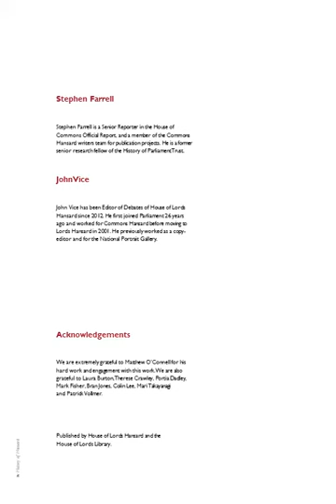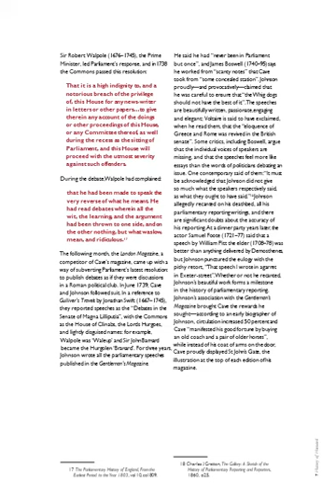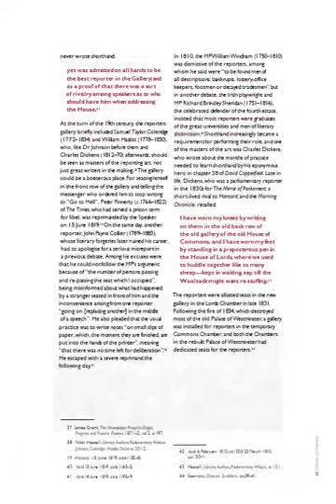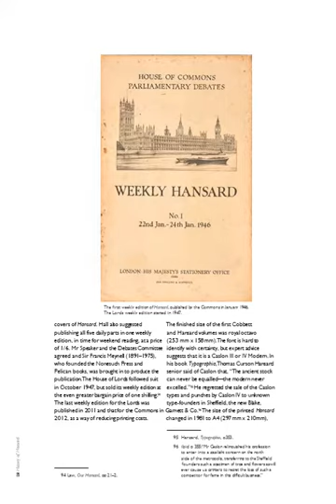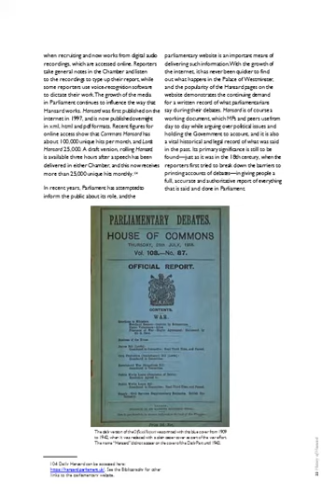History of Hansard, The History of Hansard John Vice and Stephen Farrell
The History of Hansard John Vice and Stephen Farrell

“The House of Lords (tempus Queen Elizabeth)”. The print shows Queen Elizabeth I seated on the throne in the House of Lords on 22 November 1584, with the Commons attending, at the presentation of Speaker Puckering. Four kneeling scribes record the ceremony.

“Speaker Lenthall Asserting the Privileges of the Commons Against Charles I when the Attempt was made to Seize the Five Members”. Charles I is standing on the steps of the Speaker’s Chair and Speaker Lenthall is kneeling before him. A clerk at the table writes down the exchange. The Commons Journal entry for 4 January 1642 records that the king said, “Gentlemen, I am sorry to have this occasion to come to you.”

The Diurnall Occurrences was first published in 1641 and is the first official report of debates in Parliament.  Later renamed A Perfect Diurnall, the journals provide reports of Parliament throughout the 1640s.

“George II in Parliament 1741–2. A View of the House of Peers.” George II is seated on the throne in the old House of Lords in 1742, with Speaker Onslow and the House of Commons in attendance.

The front page of The Gentleman’s Magazine, with the St John’s Gate design. Dr Samuel Johnson wrote reports of parliamentary speeches for the magazine 1738–42.

“John Wilkes MP”.  John Wilkes was first expelled from Parliament and outlawed in 1764, and continuing clashes with George III and the Commons saw him elected to Parliament and expelled four more times.  Public appetite for news of his campaigns helped the newspaper industry grow. Whitely writes, “Wilkes was fairly free from vanity. He was notoriously one of the ugliest men in London”, and this portrait was said to be flattering.

“William ‘Memory’ Woodfall”. William Woodfall is often known as the father of modern parliamentary reporting. He was the printer and editor of the Morning Chronicle and later produced his own newspaper, The Diary. His ability to stand silently by the Bar of the House for hours on end and later the same night report the speeches earned him the nickname ‘Memory’.

“House of Lords 1859”. The Houses of Parliament were rebuilt after the fire of 1834. Parliamentary reporters worked from the public gallery (not shown), where acoustics were notoriously bad.

The title page of Cobbett’s Parliamentary Debates, 1809.  William Cobbett published parliamentary debates 1803–12, when bankruptcy forced him to sell the work to his publisher, Thomas Curson Hansard, who later reprinted the 22 Cobbett volumes under the Hansard name.
“The Home Rule Debate in House of Lords 1893 Lord Chancellor about to Put the Question”. The parliamentary reporter sits at the desk in the centre of the Lords Chamber, behind the three clerks, writing with a feather quill pen.  The Lords voted against Gladstone’s second Home Rule Bill by 419 votes to 41.
“The Lobby of the House of Commons, 1886”. This Vanity Fair cartoon shows William Gladstone (centre) talking to Joseph Chamberlain (monocle) and Charles Stewart Parnell (bearded); Lord Randolph Churchill is behind Gladstone in a top hat, and Henry Hansard is at the far right, with a stick.  Henry Hansard ran the parliamentary printing branch of the Hansard family concern from 1847.

The first weekly edition of Hansard, published by the Commons in January 1946.  The Lords weekly edition started in 1947.

Publication of the 3,000th Hansard Bound Volume in November 2014 was marked with this special commemorative edition.  The total includes all Lords and Commons Hansards, and the historical series pre-1803.

“The House of Commons, 1986”. Mrs Thatcher is addressing the House of Commons in 1986.  In the upper left-hand gallery, in the rays of sunshine, stand (from left) Bevan, Cromwell, Attlee, Chamberlain, Lloyd George, Fox, Pitt the Younger, Gladstone, Macmillan, Churchill, Wilkes, Pym and Disraeli.

 The Hansard reporters in the press gallery above the Speaker, immediately above the clock, are Henrietta Hales and Steve Hutchinson, both of whom went on to set up the Official Report in the Scottish Parliament. Robin Day sits alone at the top of the press gallery.

The daily version of the Official Report was printed with this blue cover from 1909 to 1942, when it was replaced with a plain paper cover as part of the war effort.  The name “Hansard” did not appear on the cover of the Daily Part until 1943.

“Luke Hansard”. This portrait of Luke Hansard is a variation on the one exhibited in the Royal Academy in 1828 and appears to have been in the possession of the Hansard family until its presentation to the House of Commons in 1942.